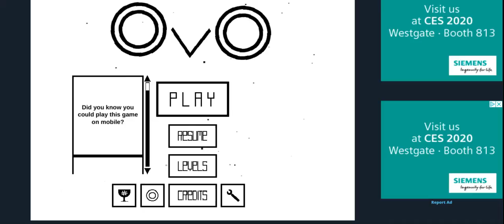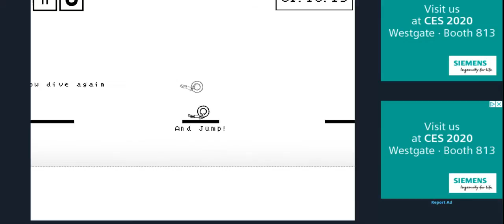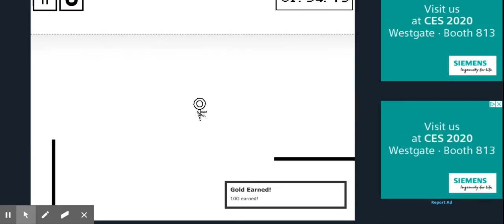MY BROTHER LOGAN`S COOL MATH GAME CREDITS TO LOGAN FOR THE VIDEO UPLOAD GAMEPLAY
CREDITS TO MY BROTHER LOGAN WARD FOR HIS GAMEPLAY ENJOY THIS VIDEO HE DID HERE ON HIS COMPUTER